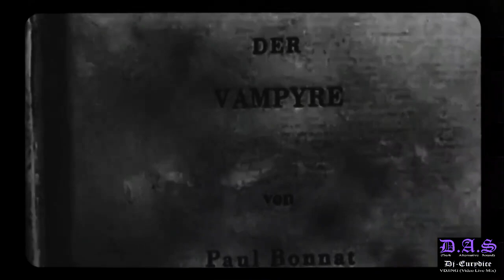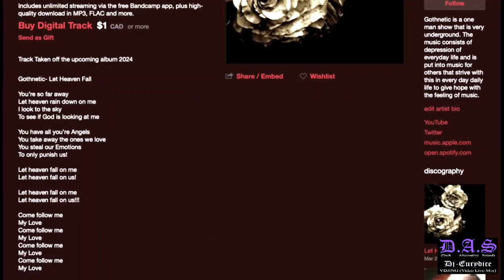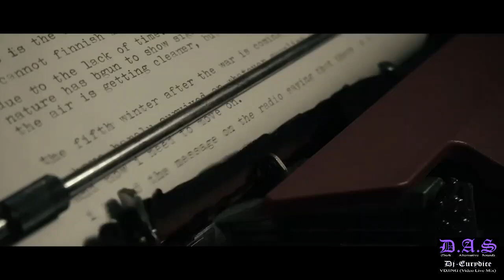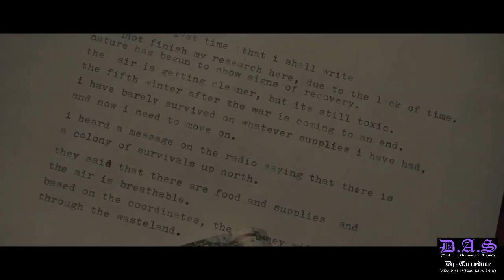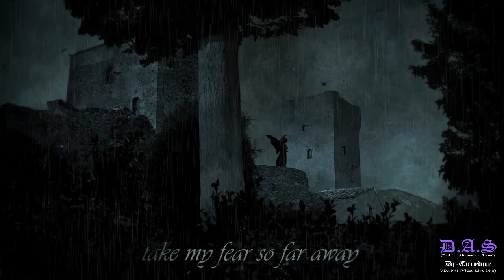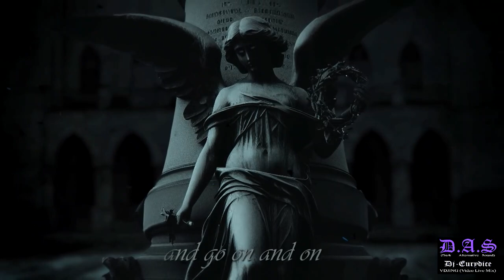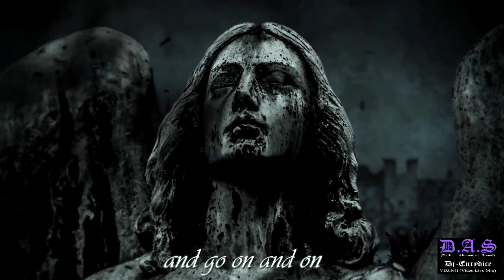D.A.S (Dark Alternative Sound) #146 Live Vidéo Mix Gothic Rock 2000's By Dj-Eurydice (21-07-24)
00:00 01. Intro - D.A.S
00:59 02. Fright Night - Children of the Night (Poland 2020)
05:14 03. Gothnetic - In The Shadows (Germany 2023)
09:19 04. Fright Night - Each Evil Needs A Home (Poland 2024)
12:24 05. The Waning Moon - Shred My Wings (Costa Rica 2023)
15:56 06. Raven Said - A Flowering and a Flattering (Russia 2022)
20:06 07. Midnight Darkwave - Nevermore (Germany 2024)
25:13 08. Moving Units - Alice (Cover Sisters of Mercy)-(US 2021)
28:39 09. Miazma - Lorelei (Sweden 2016)
32:16 10. Gothnetic - The Darkness Calls (Canada 2023)
35:10 11. Erato - Waiting For Kharon (Belgium 2023)
39:01 12. John Ven - Shadowland (Greece 2024)
42:41 13. Sonsombre - Revival (US 2021)
46:24 14. The Midnight Computers - Monologue (France 2022)
49:35 15. Plastique Noir - Shadowrun (Brazil 2015)
53:23 16. Lucida Fila - Crystal Virgin (Mexico 2020)
57:30 17. Ulterior - Body Hammer (UK 2013)